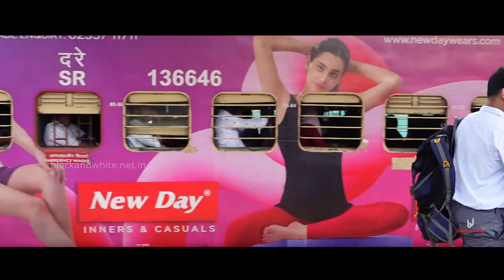Train Branding by Black & White Creations in Parasuram Express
Full Coach Train Branding by Black and White Creations in Parasuram Express (Mangalore Cntl to Nagercoil Junction).

[In Association with Indian Railways]
BLACK AND WHITE CREATIONS
The Most Trustworthy Partner In Advertising

Toll-Free No:- 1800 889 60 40
Our Services:
Online l Print l TV l Radio l Railway

Watch Railway Branding Videos:-
Reach a Mass Captive Audience Effectively Through Train Branding